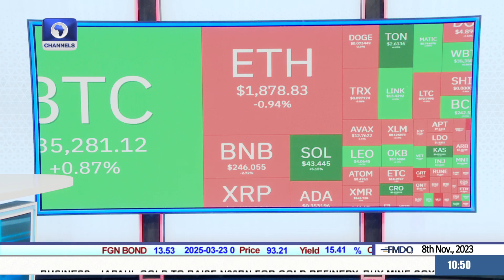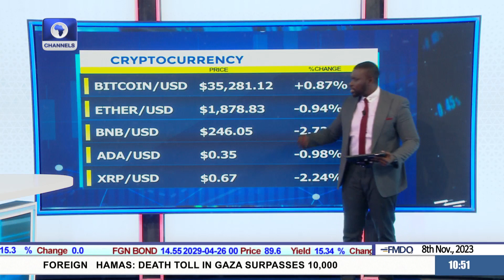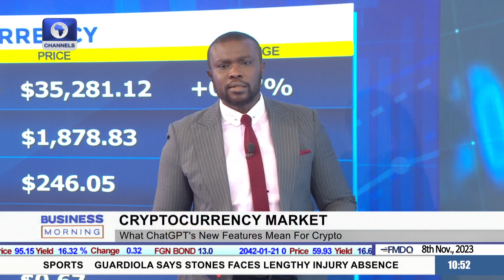What ChatGPT New Features Mean For Crypto